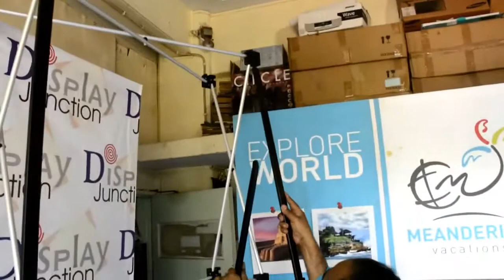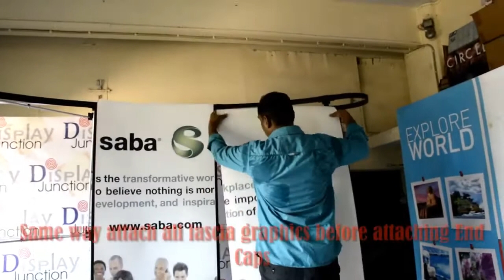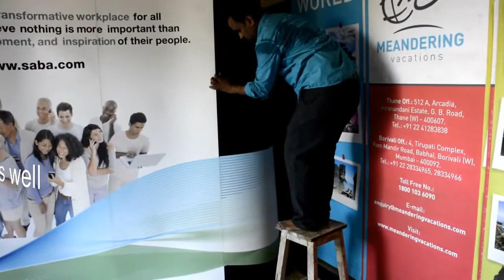Curve Magnetic Backdrop Setup Magnetic Popup India, Mumbai, Delhi, Bangalore, Chennai, Hyderabad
This shows how to setup a Deluxe Curve Magnetic Popup. Straight Magnetic popup also set up in more or less same way.